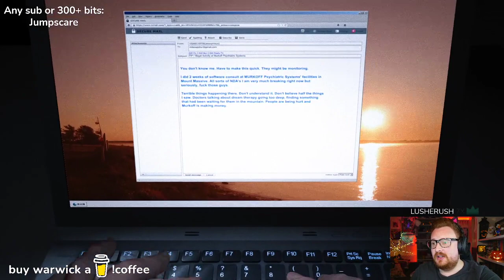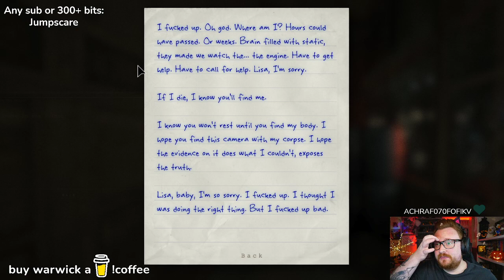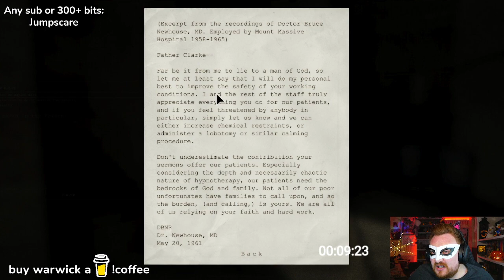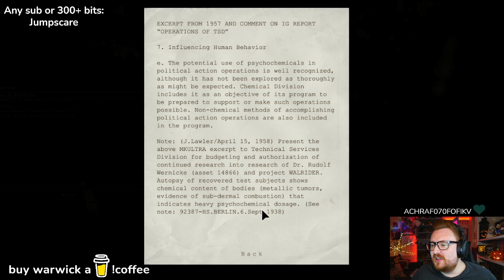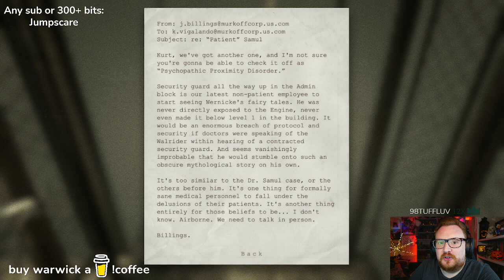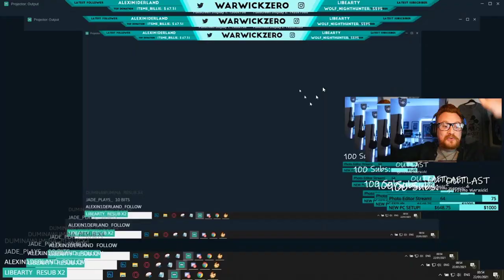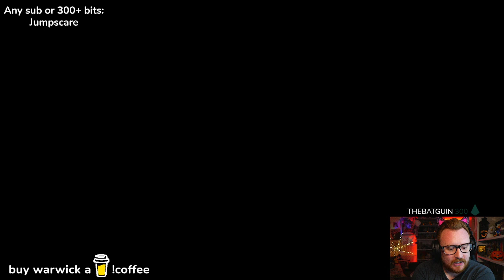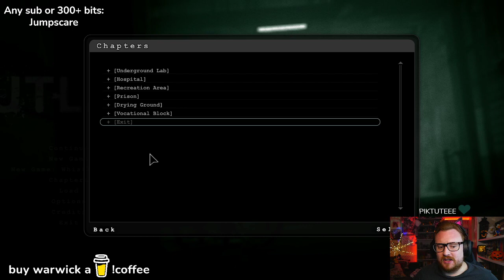Warwick plays Outlast Whistleblower DLC - 24th September 2021 - Twitch VOD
Hi friends! My name is Warwick (he/him) - a UK based content variety streamer who enjoys coffee, Daft Punk, TTRPGs, cosplays, cats, & waffling! We pride ourselves in having an inclusive community full of chaotic wholesomeness, acceptance & love, and so happy to have you here - LGBTQIA+ SAFE SPACE

- this is where i do game playing and other things!